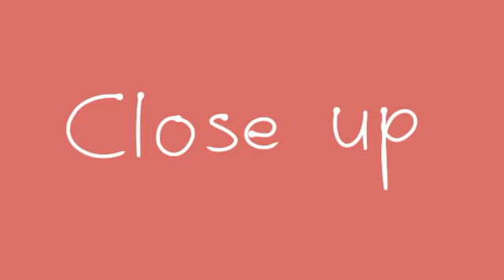(Countryhumans) Close up meme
Ye